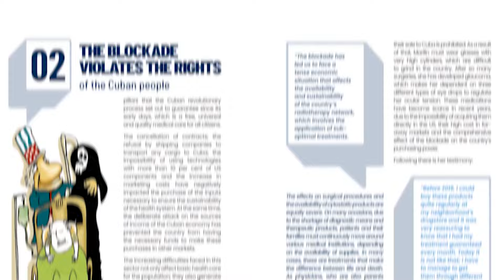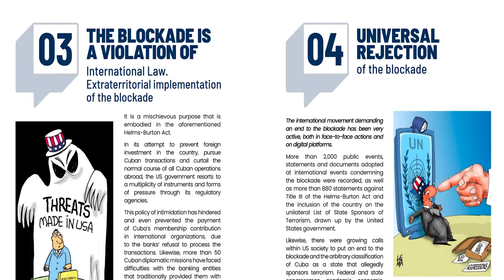Tumba El Bloqueo: Informe de Cuba contra el bloqueo de Estados Unidos